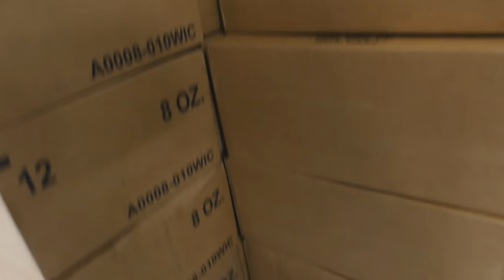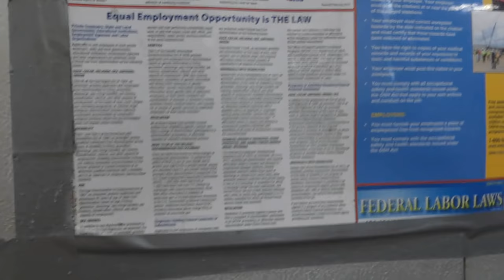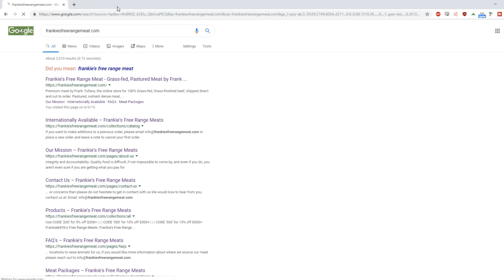We bought TWO COWS! Fresh VS Frozen Meat?